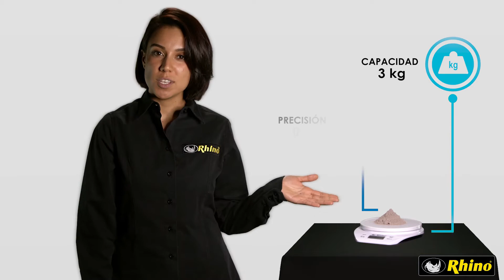BACI-3, con precisión de 0.5 gr y capacidad de 3 kg